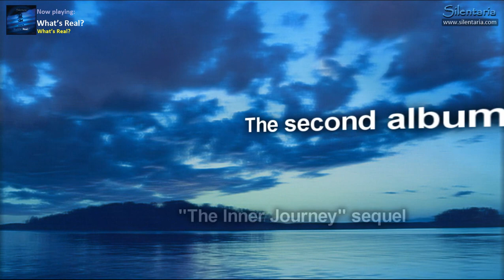What's Real? (Album Trailer - An Electronic New Age music album from Silentaria)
"What's Real?" concept album interprets human challenges for knowing what is real in both ancient and modern era. This is a story of a lost creature, surrounded by reality and illusion contradiction. By naming the album as "What's Real?", Rixa White recalls this essential question that we all ask through our life experiences. "What's Real?" is the second album of a sequel named "The Inner Journey", focusing on a journey to the inner world. All 11 tracks in this album are conceptually related and named based on their roles in the album story line. However, each track can be listened, felt and enjoyed distinctly. The album cover image illustrates a fading shadow on fading water ripples in the dark which ends up to a dot. The shadow can be any creature diving into illusion. The fact that both shadow and reflection on the water not existing by themselves, emphasizes the concept that what we believe and experience may not be real. The circle of light which is iconic in most Silentaria's album covers, here represents the enlightenment of the one who seeks for the answer of "What's Real?".